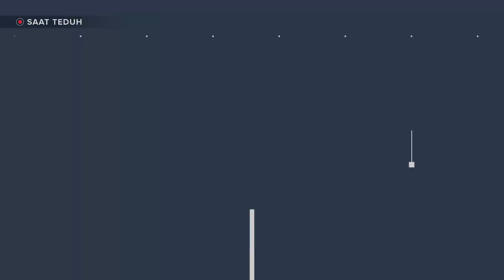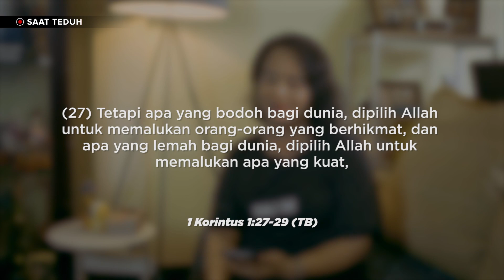"Tekun Tidak Harus Jenius" - Ps. Kezia Tantri | Saat Teduh (3 November 2020)